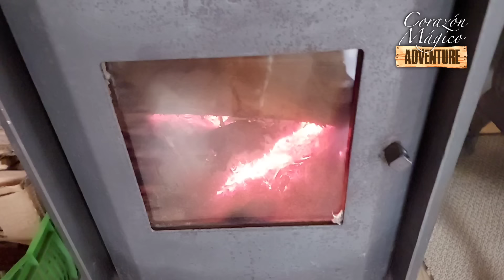NO LA PIENSO SOLTAR 🤭vidasencilla